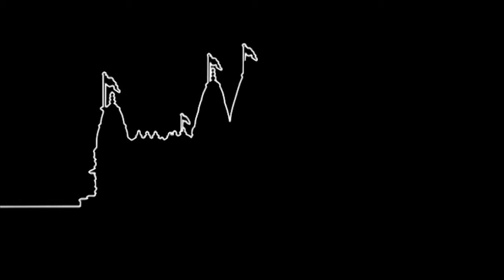Aek Same Amdavadma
Aek Same Amdavadma. Shree Hari Kirtan Mala 1 (Stanmore Mandir).